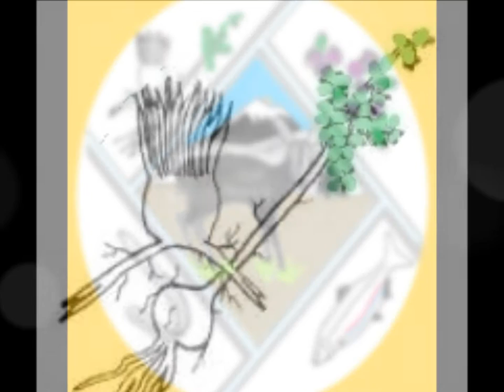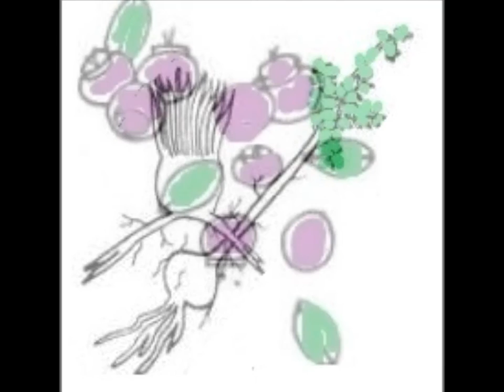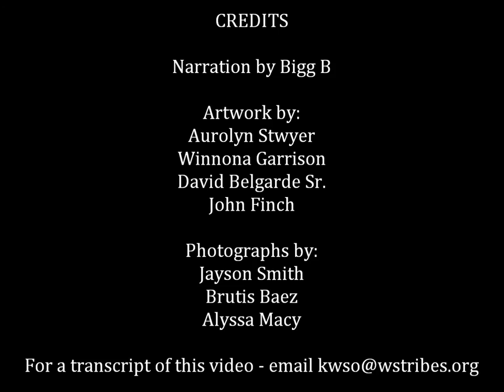NIH Health & Wellness Storytelling Challenge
"Native Culture & Health - a Warm Springs Digital Story" produced at KWSO radio.  KWSO is part of the Confederated Tribes of Warm Springs Health & Human Services Department.  This is for the  NIH “Storytelling about Health and Wellness in American Indian and Alaska Native Communities” Challenge.